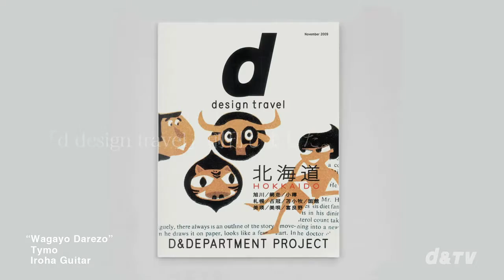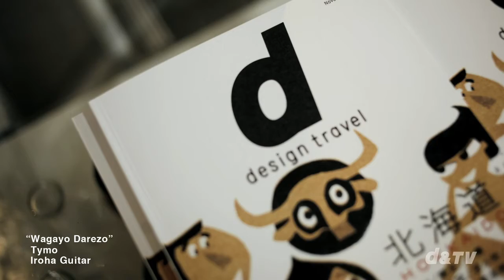「d design travel 北海道」発売記念 & D&DEPARTMENT PROJECT SAPPORO 2nd Anniversary レセプションパーティー（北海道店）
2009年11月23日（月）開催｜D&DEPARTMENT PROJECT 札幌店で行われた、「d design travel 北海道」発売記念＆D&DEPARTMENT PROJECT SAPPORO 2nd Anniversary レセプションパーティーの様子をお届けします。